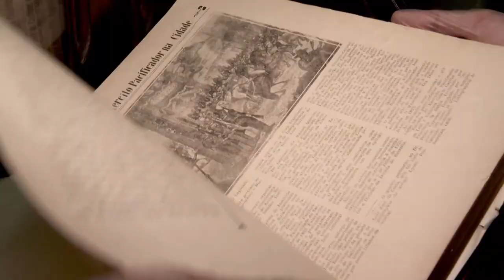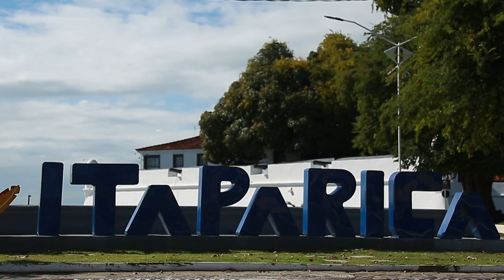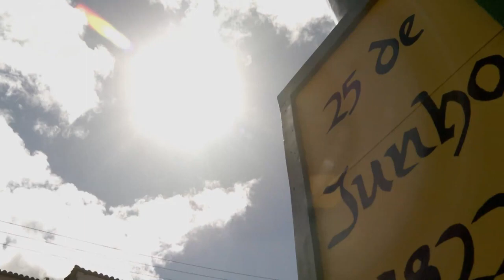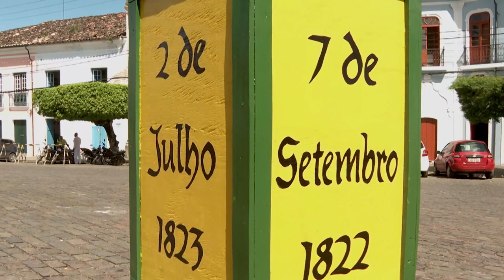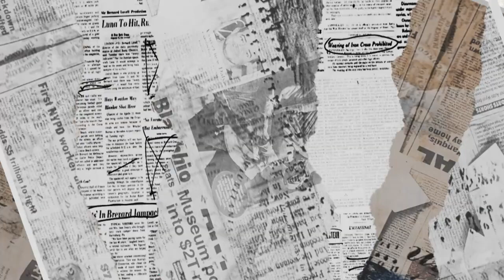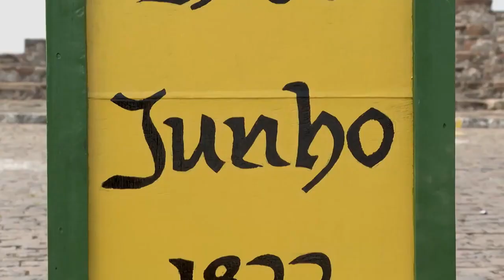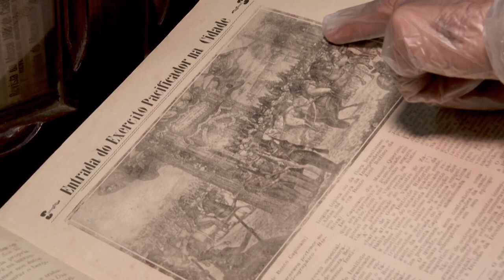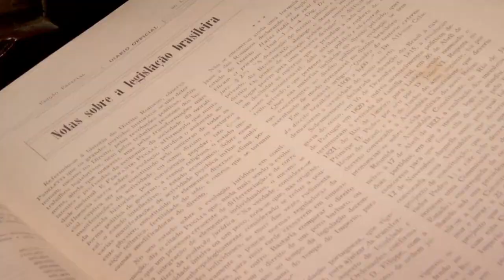BICENTENÁRIO 2 DE JULHO - EPISÓDIO 3 - A BAHIA EM GUERRA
Programa exibido em 15 de julho de 2023 na TV Aratu (SBT Bahia).